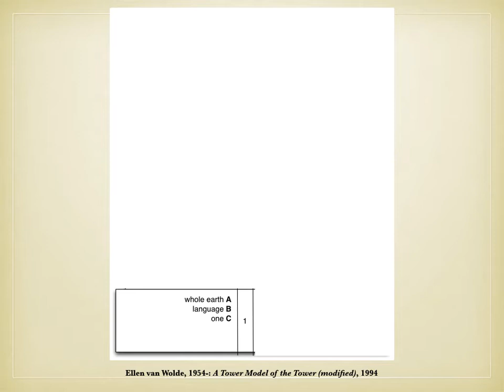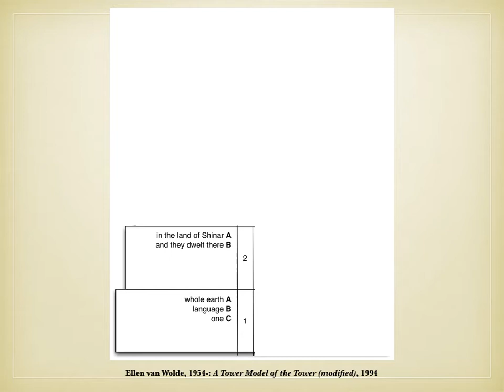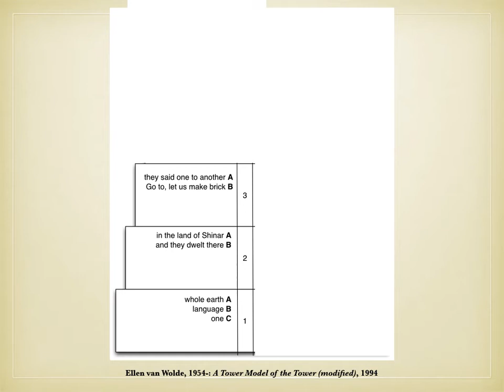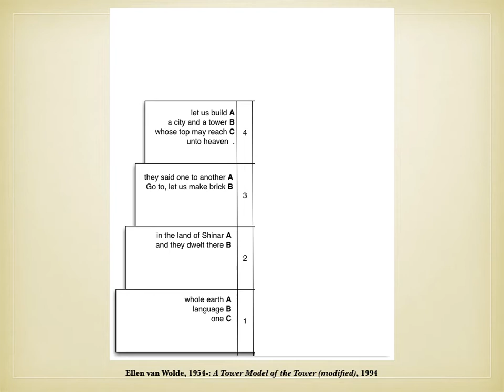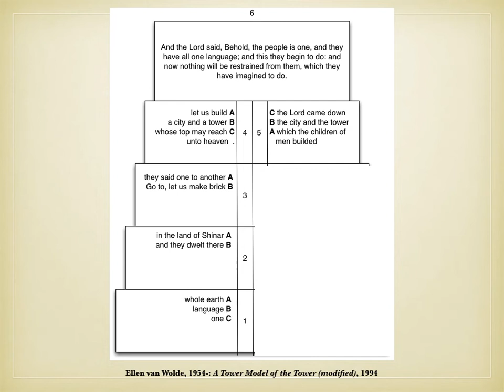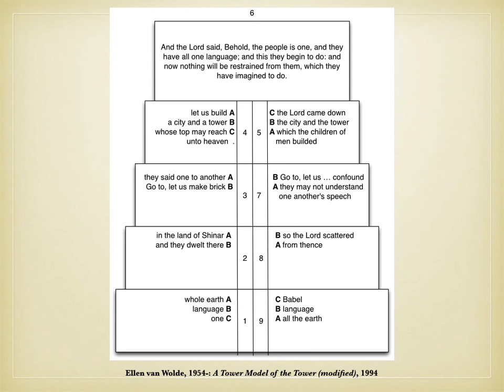A Tower Of Literary Beauty: Wordplay and Chiasmus in the Story of Babel - Jeffrey M. Bradshaw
A video supplement to "KnoWhy OTL06C — What Was All the Confusion About at the Tower of Babel?", a supplement for Gospel Doctrine Lesson 6: “Noah … Prepared an Ark to the Saving of His House” (Moses 8:19-30; Genesis 6-9; 11:1-9).  By Jeffrey M. Bradshaw.